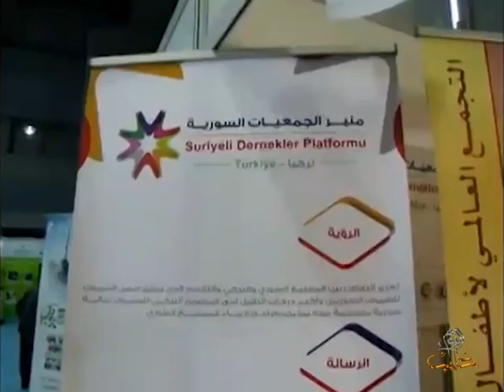16 منظمة مجتمع مدني سورية تشارك في "موسياد" بأسطنبول التركية